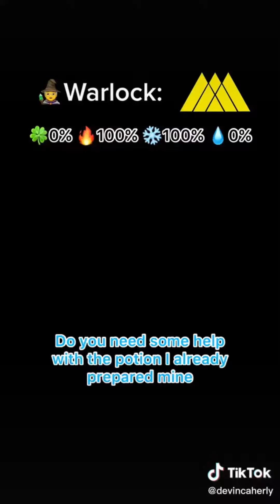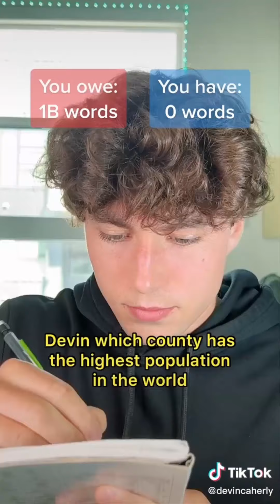NEW Funny Devin Caherly TikToks 2022 -Best Devin_Caherly TikTok Videos Compilation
This is a compilation of best  Tiktok videos of Devin_Caherly  .
 Devin Caherly , His middle name is Patrick. His brother's name is Jack and he has appeared on his devincaherly Instagram account. He also has a sister named Tess. Popular web star best known for his lip-sync, POV, and comedy videos. He has accumulated over 6 million followers to his devincaherly account .Most of his TikTok videos are filmed in his college dorm room. He founded popular entrepreneurial media company Business Blurb alongside Brendan Cox and Faiz Imran .
He  makes very Funny tiktoks videos.

Hope you enjoy Devin Caherly  tiktok compilation ..